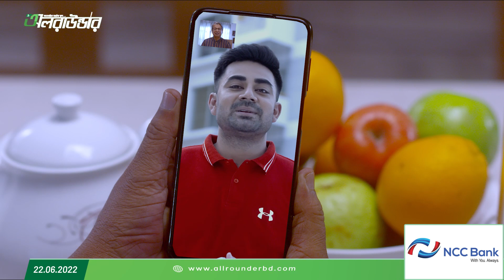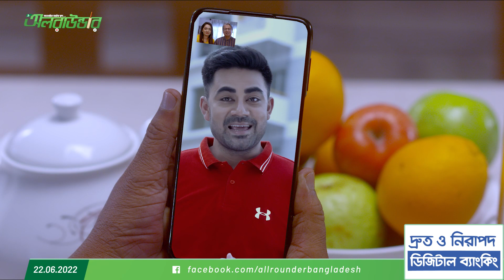সেন্ট লুসিয়া টেস্টে শান্তর বদলি হতে পারেন বিজয়!